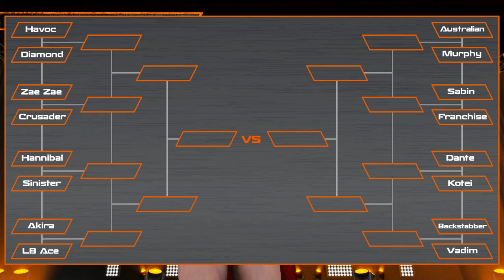WWE 2K17 | Universe Mode - 'TOUGH ENOUGH ROUND 1!' (PART 1) | #110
In which the Tough Enough contest gets underway ! VOTING IS NOW CLOSED !